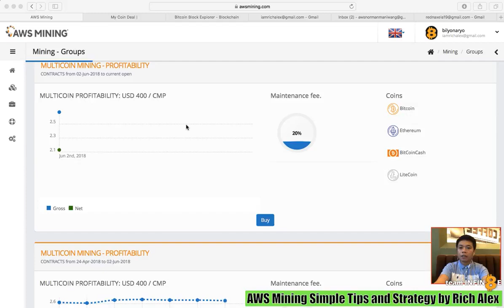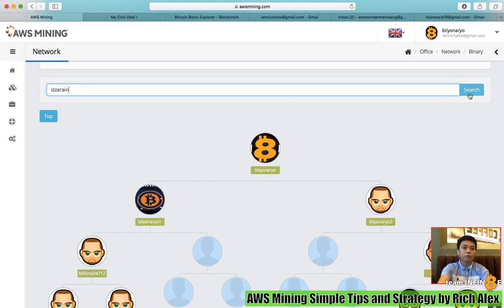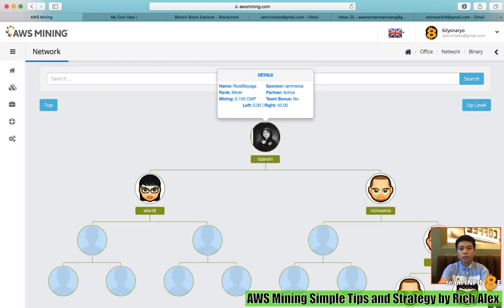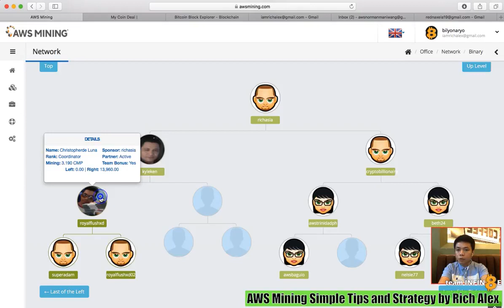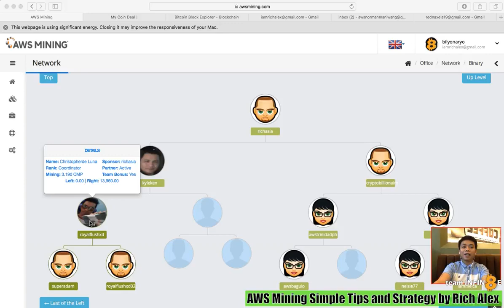AWS Mining Tips and Strategy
Team Bonus activation.